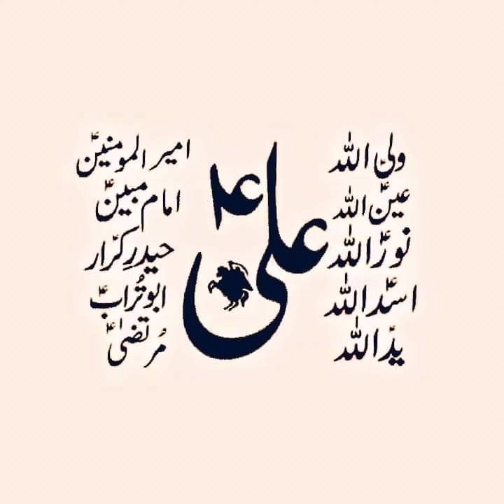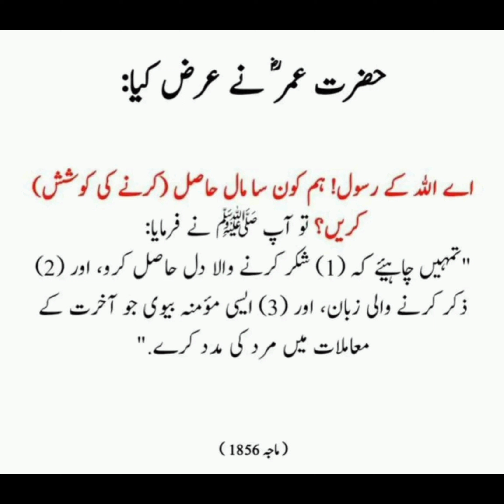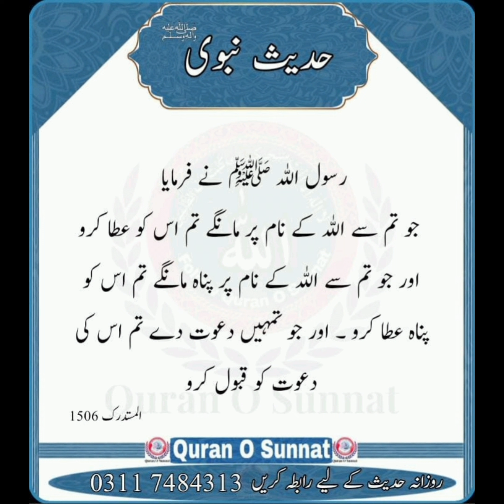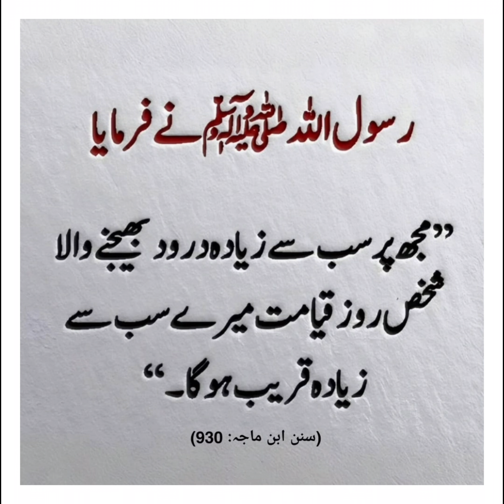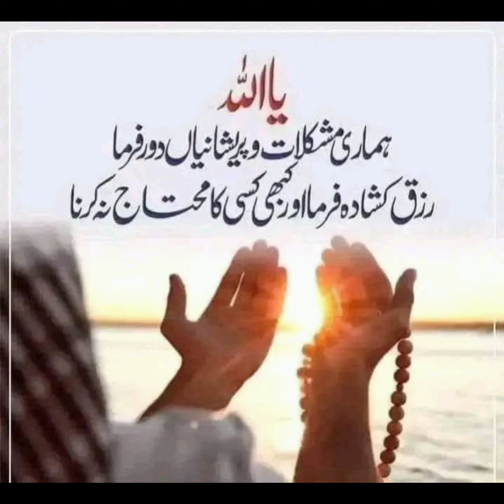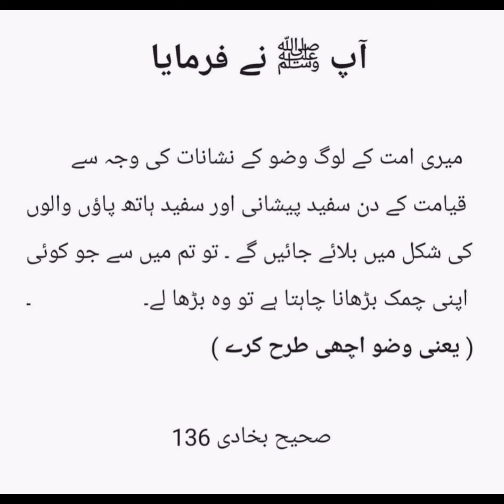حضرت علی کرم اللہ وجہ کی زندگی پر بیان جمعہ نمبر 2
بیان جمعہ پشتو زبان میں مولانا حافظ عالمگیر صاحب کی زبانی خطیب جامع مسجد مصطفیٰ کینال روڈ.
موضوعات...حضرت ابوبکر صدیق رضی اللہ عنہ کی زندگی پر تفسیر

دوسرا موضوع... حضرت عمر فاروق رضی اللہ عنہ کی زندگی

تیسرا موضوع... ذوالنورین حضرت عثمان غنی رضی اللہ عنہ کی زندگی

چھوتا موضوع... حضرت علی کرم اللہ وجہ کی زندگی